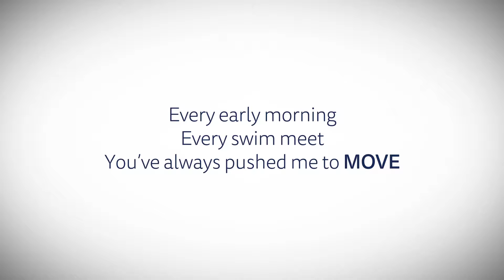Move4Diabetes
Join us in supporting our athletes as they start their journey at the Rio Games! ‪#‎OneTeam‬ ‪#‎Move4Diabetes‬